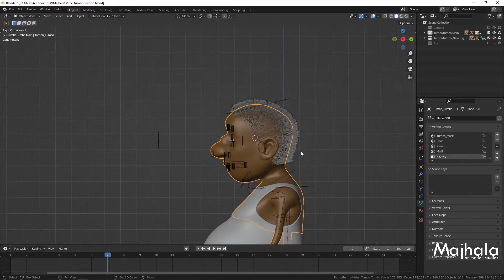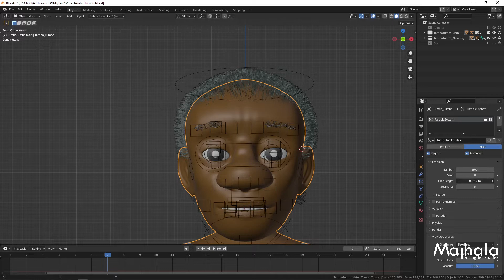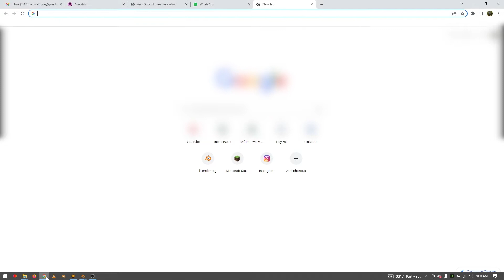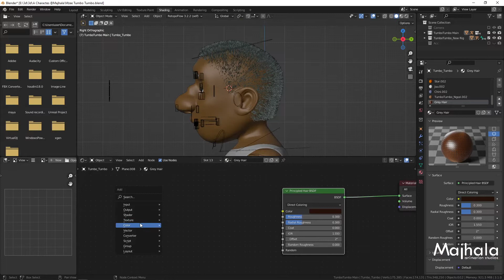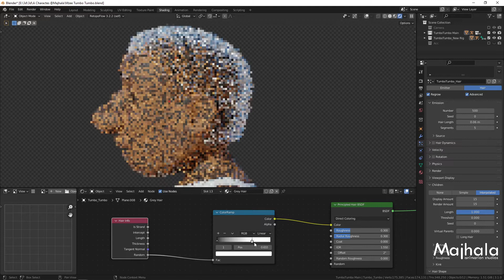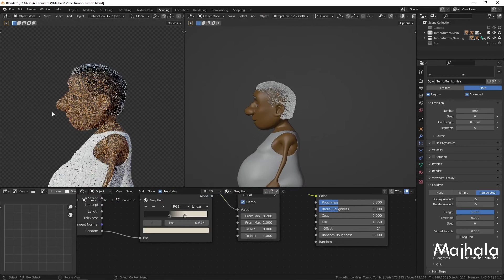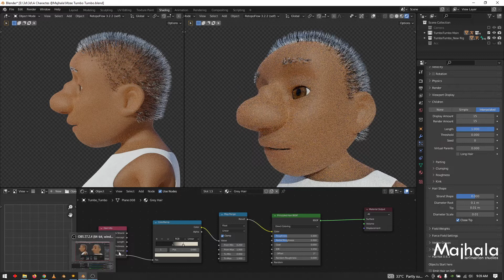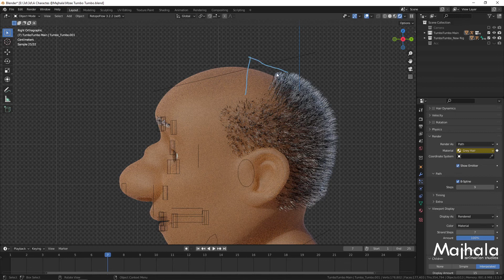Grey Hair in Blender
In this video  Tutorial I demonstrate how to make Grey hair in Blender 3.1.0...